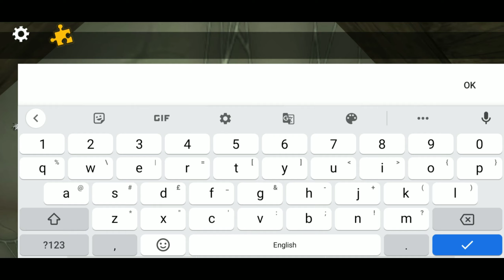Scary Doll Horror Game | Scary Doll Gameplay | Scary Doll Hindi | Scary Doll Full Gameplay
I Hope Scary Doll Ka Hindi Gameplay Apko Jarur Pasand Aaya Hoga.